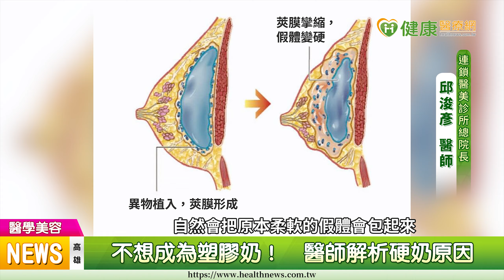【邱浚彥醫師】不怕變成塑膠奶！ 魔滴隆乳彈力自然不假假｜健康醫療網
【健康醫療網／記者田柏升報導】近幾年，隆乳多採用粗糙面的假體，莢膜能與假體表面絨毛結合，不用按摩也比較不會變得硬梆梆，像是近年正夯的液態矽膠魔滴隆乳觸感及外觀逼真，根據民眾個別體質及需求，也能考慮水滴型義乳及圓盤型義乳。

隆乳, 整形外科, 醫學美容, 魔滴, 魔滴隆乳, 莢膜攣縮, 邱浚彥